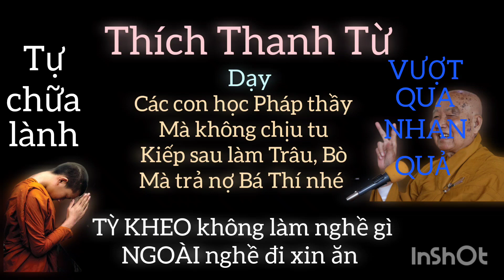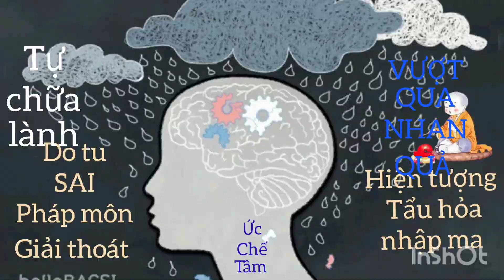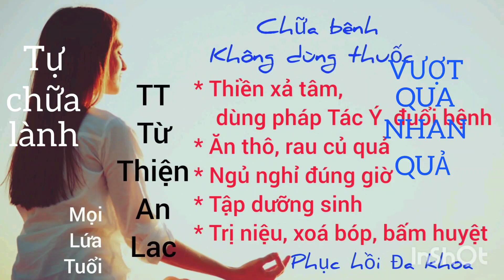Nhân quả hiện tiền ngay